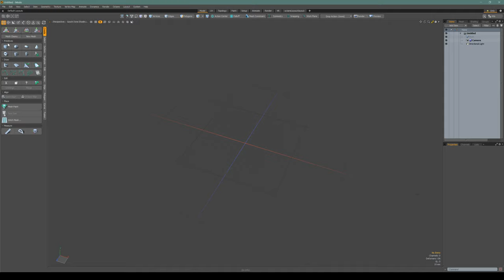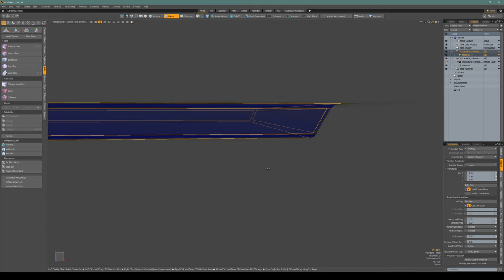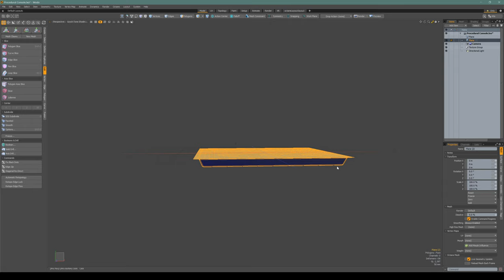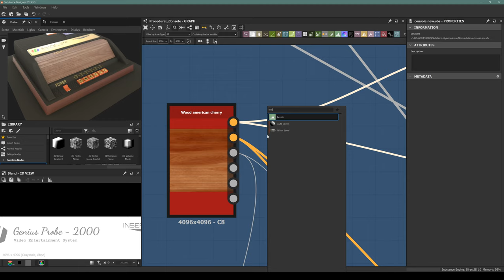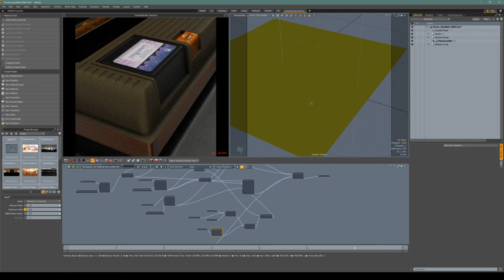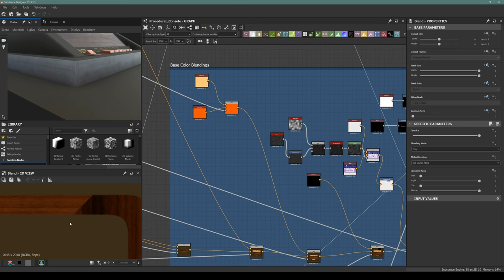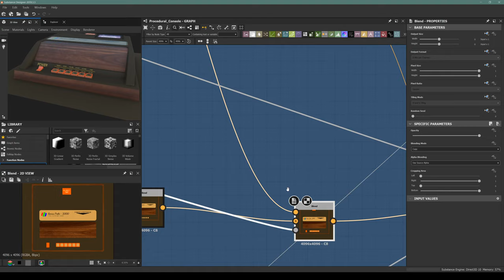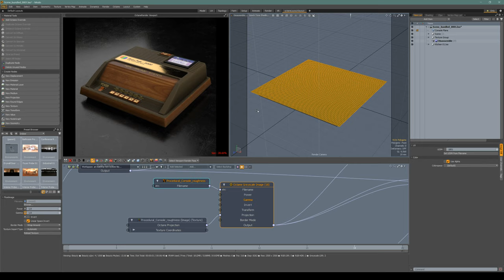Modeling with Substance Designer (70s Console) - Part 5/5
This is a "made up" console design belongs to 70s. I used this design in my project "Scene from 70s" which is a collaboration project with Adobe.

This tutorial shows how to re-create the CAD design with "height map modeling" within Substance Designer by procedural 2d maps.